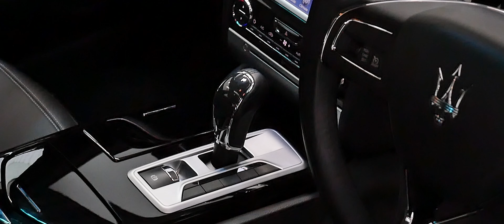2010 MASERATI QUATTROPORTE SPORT GT S 2